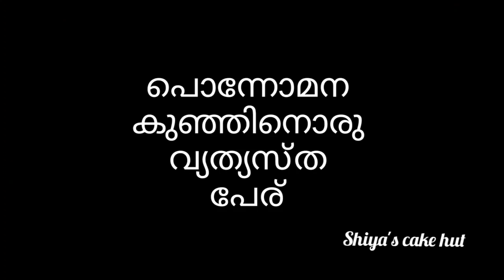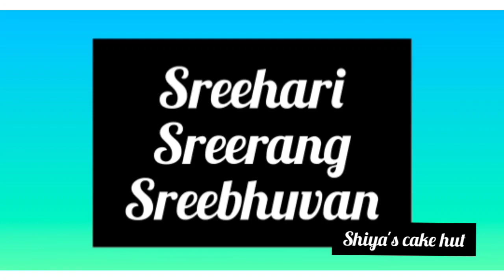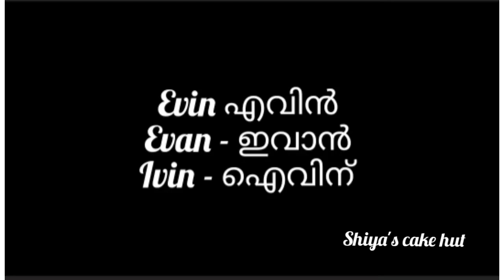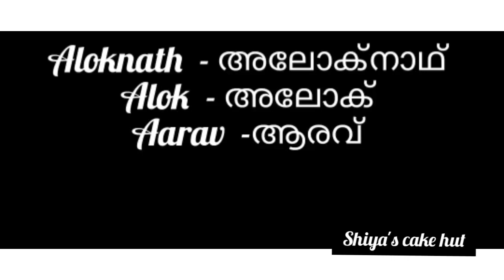Baby boy names/unique baby boy names in malayalam 2021/Hindu baby boy names